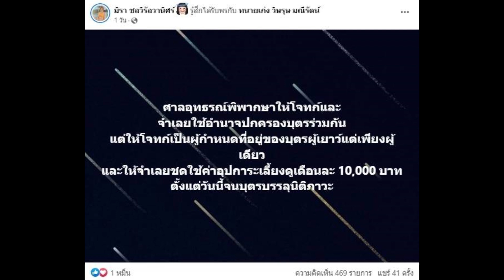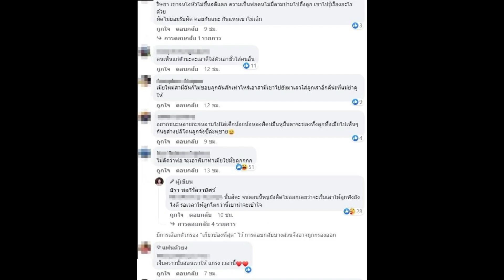เอ๋ มิรา เดือด หลังรู้คำสรรพนามที่ อดีตสามีให้ลูกชายเรียกเมียใหม่ กระต่าย